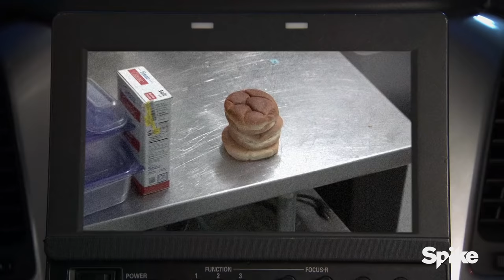"I Wouldn't Serve This Food To A Freakin' Inmate!" - Bar Rescue, Season 5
Taffer & his experts watch in horror as a revolting sandwich is prepared at this Colorado bar.